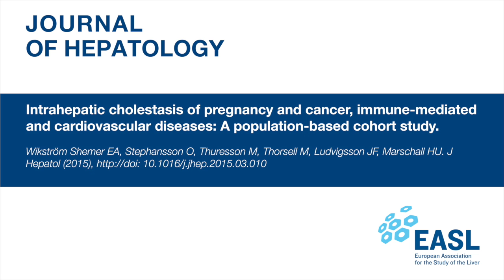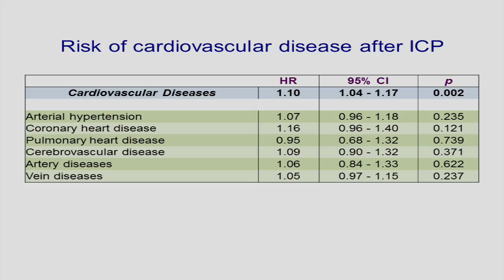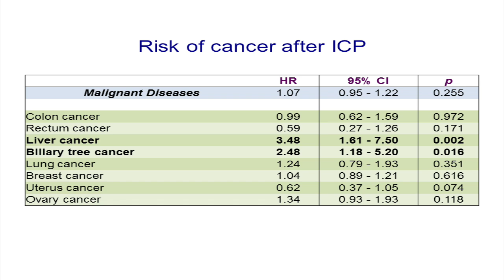"Intrahepatic cholestasis of pregnancy and cancer....."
Prof. Hanns-Ulrich Marschall discusses his article "Intrahepatic cholestasis of pregnancy and cancer, immune-mediated and cardiovascular diseases: A population-based cohort study"